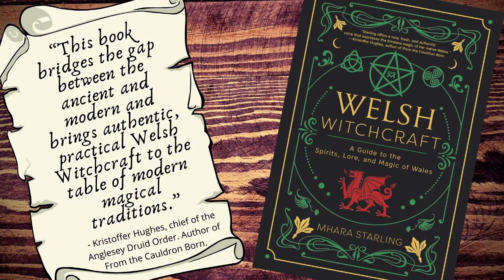Welsh Witchcraft vs Druidry - What's the Difference? | With Kristoffer Hughes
In this video, I am joined by Kristoffer Hughes, Pagan author and chief of the Anglesey Druid order...and we discuss the difference between Witchcraft and Druidry.

Get to know Kristoffer a little better!

I have a book!

Welsh Witchcraft: A Guide to the Spirits, Lore, and Magic of Wales.

You can support me from as little as £1 a month! And this ensures I can make more content, and better content in future! You will also receive exclusive benefits! Such as access to a facebook group where we discuss Welsh Celtic Paganism, early access to my content, exclusive never before seen content for my patrons only...and so much more!